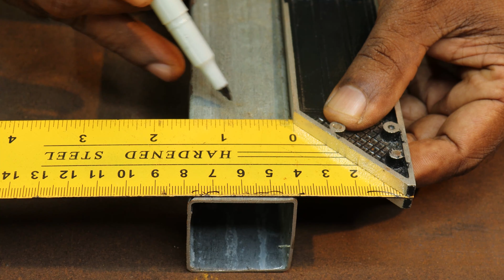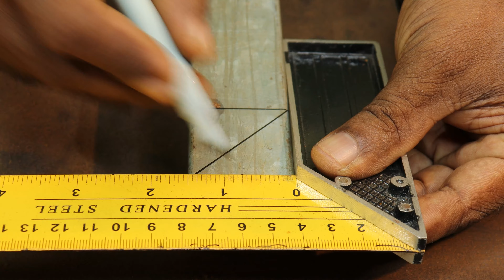WHY DON'T WE TALK ABOUT IT? Secrets Of The Profile Pipe!